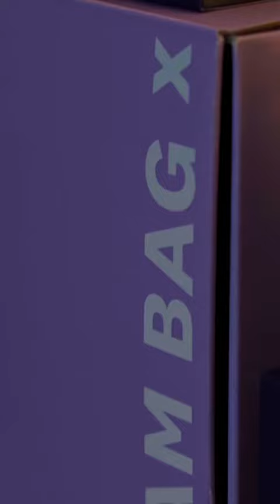Makeup Tips Every Day